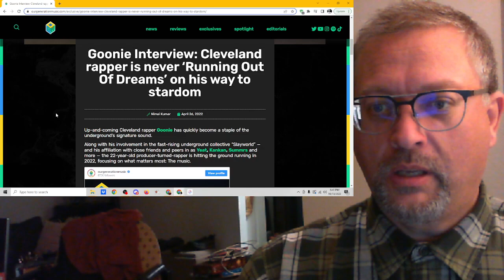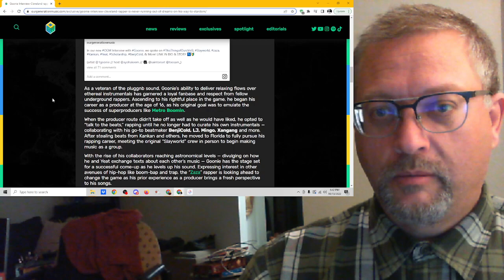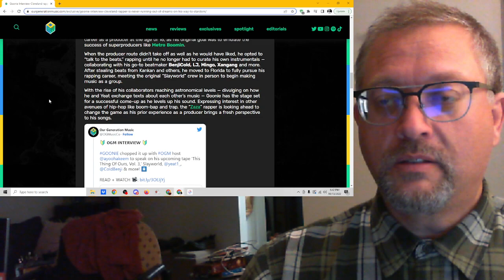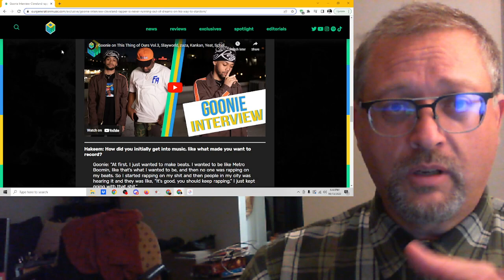"Too Much" by GOONIE